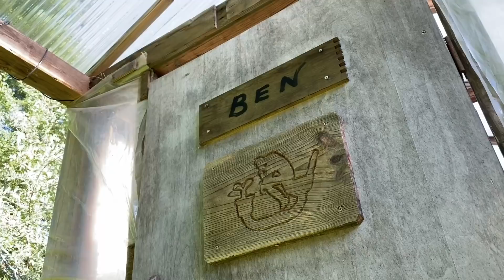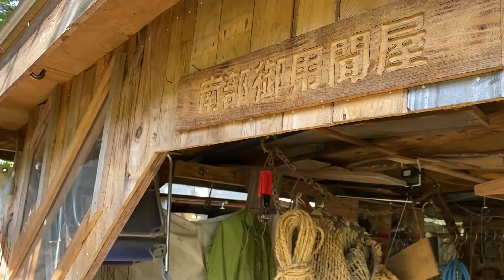うちみるのくらし「我が家の一日」Jun.2021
月イチ配信！
今月のうちみるのくらし 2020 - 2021、完結です！
第11回（最終回）：2021年6月のテーマは「我が家の一日」です。
（11/11）

tovoさんのYoutube番組「ちんとぼ」6月号の中では、こちらのショートver.（3分）がインサートされています。そちらの番組も面白いのでどうぞご覧ください。